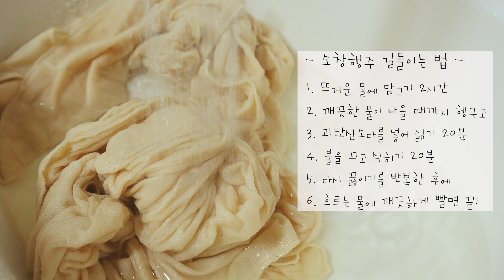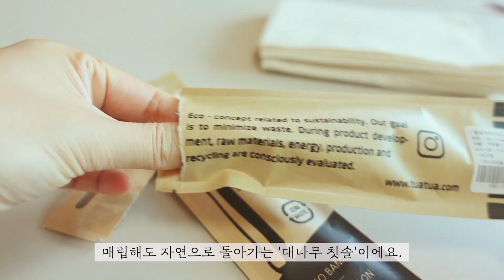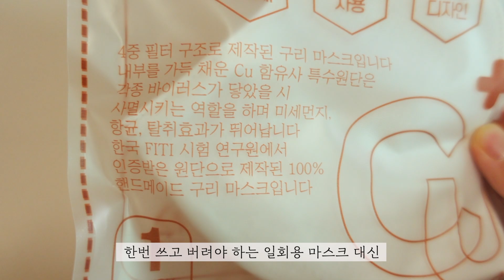SUB) 비닐과 플라스틱을 대신할 친환경 살림템 12가지🌿, 주방용품 살림꿀템 추천 | 제로웨이스트 살림팁, 살림 브이로그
* 자막이 겹쳐 보이면 설정에서 자막 기능을 끄고 시청해주세요*

오늘은 알아두면 유용한 친환경 살림템을 소개해볼까 해요.
일회용 비닐과 지퍼백, 물티슈 같은 살림살이는
쉽게 쓰고 버리는 편리함 뒤엔 쓰레기가 쌓이고 어쩐지 마음이 꽤 불편해져요.
지속 가능한 세상을 위한 조그마한 실천으로
생활 속 쓰레기를 되도록 줄이고 오래 두고 쓰는 친환경 살림템과 함께
조금씩, 천천히, 차근차근 환경을 생각하는 일상에 익숙해져 보려고요.

그럼 영상 재밌게 보시고

앗, 혹시나 영상에 나온 제품들이 궁금하신 분들은
밑에 정리해 두었으니 링크를 클릭해보세요 :)

1. 그물망 주머니

2. 접이식 장바구니

3. 우드블럭 손수건

4. 내열 유리 빨대

5. 다용도 실리콘 덮개

6. 친환경 밀랍랩

7. 유리밀폐용기
유리물병 : 실리쿡
유리밀폐용기 : 글라스락

8. 강화도 소창 행주

9. 이케아 키친크로스
이케아 제품은 똑같은 제품이 없어서 비슷한 아이로 링크 걸어둘게요!

10. 삼베 수세미

11. 대나무 칫솔
저는 판교 현대백화점에서 구입했고,
같은 제품을 인터넷에서 찾을 수 없어서 비슷한 아이로 링크 걸어둘게요!

12. 구리 항균 마스크